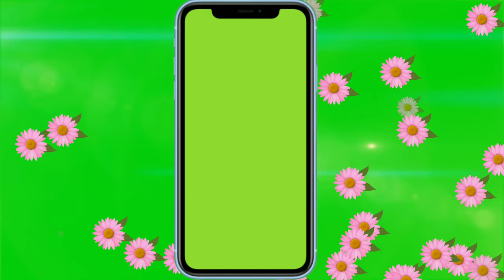iPhone frame greenscreen 📱 no copyright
support me.